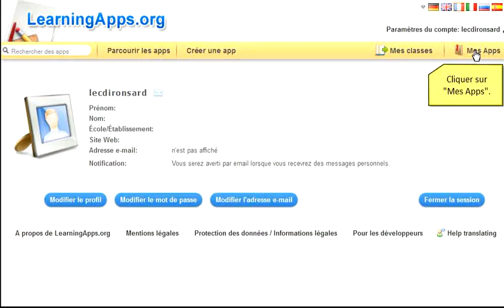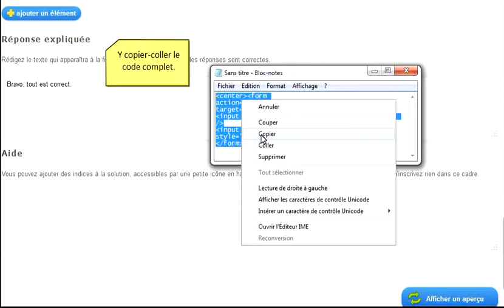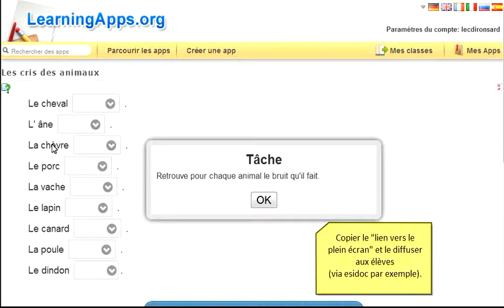Tuto vidéo : Créer un parcours avec LearningApps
Vidéo proposée par Claire Cassaigne dans le cadre de l'animation du GIPTIC de documentation de Paris "Créer des parcours interactifs avec LearningApps".